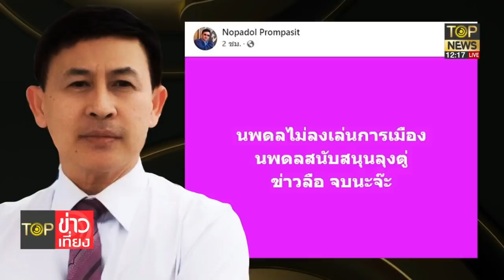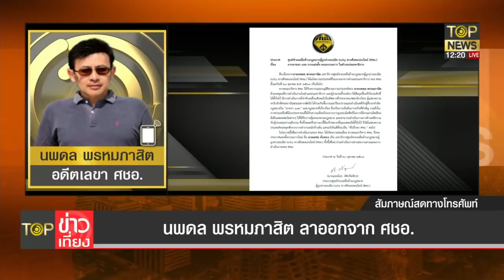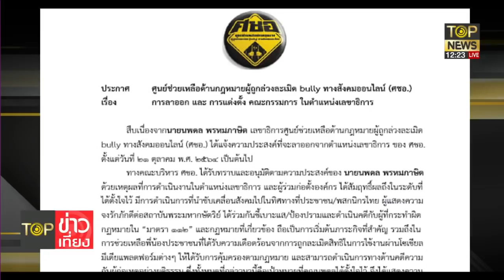ต้นแบบคนรุ่นใหม่ - แห่คัฟเวอร์ เพลง “บ้านเกิดเมืองนอน” | TOP ข่าวเที่ยง | ช่วง1 | TOP NEWS